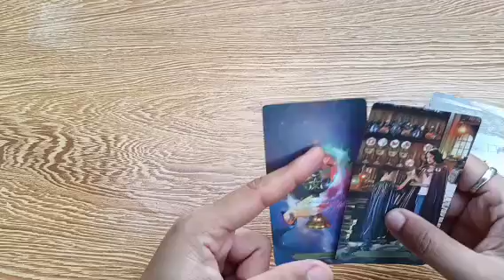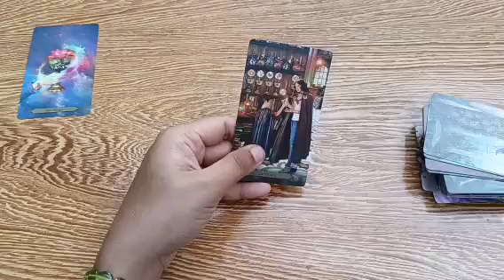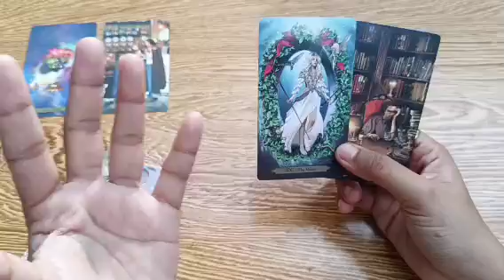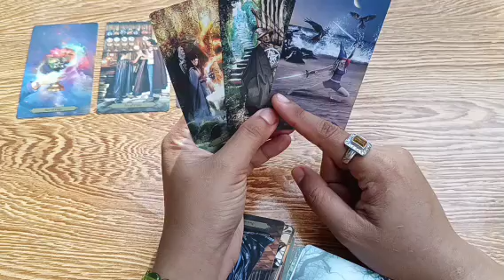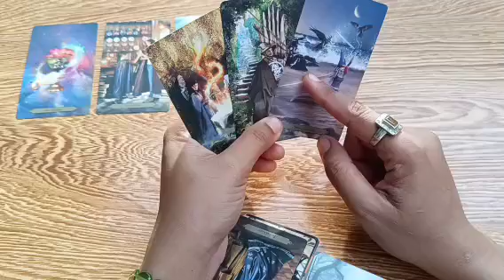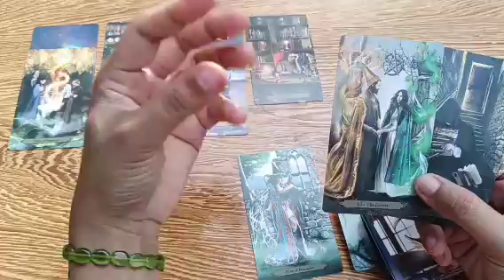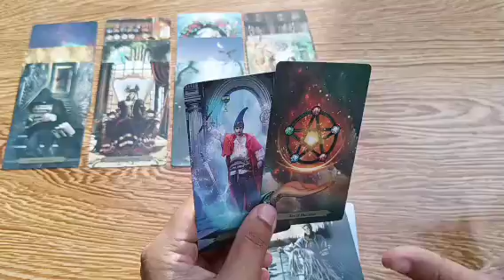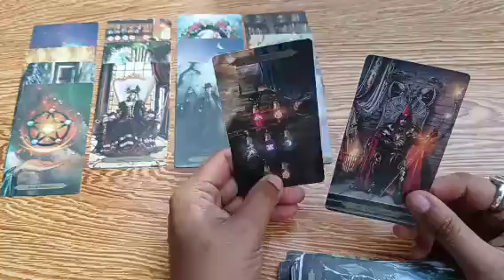gagamitin nya yung authority, influence para mawala ang mga options mo na sakanya ka mapunta.